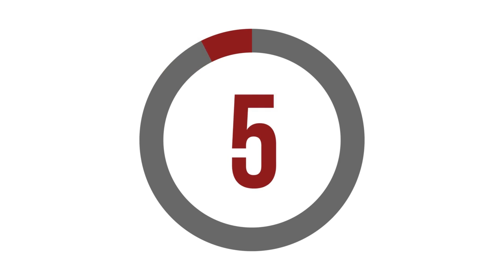TIMER count down